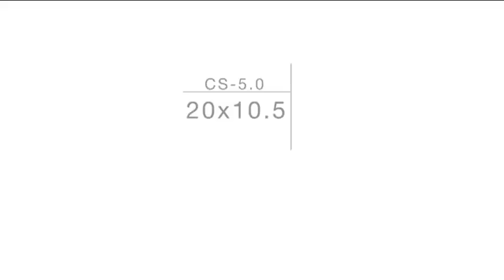Concept One Wheels BMW M3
Concept One Wheels CS-5.0
20x9
20x10.5